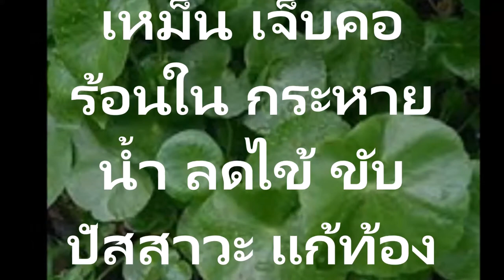บัวบกสรรพคุณรักษาโรคปากเปื่อยปากเหม็น เจ็บคอ ร้อนใน กระหายน้ำ ลดไข้ ขับปัสสาวะ แก้ท้องเสีย